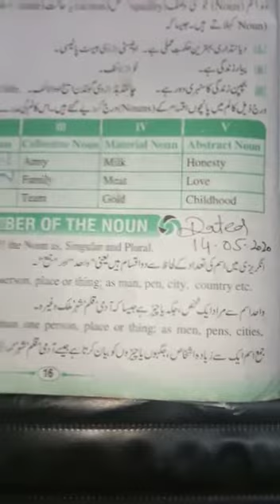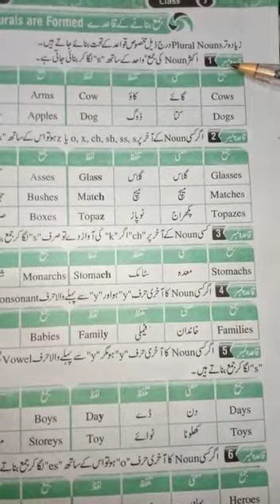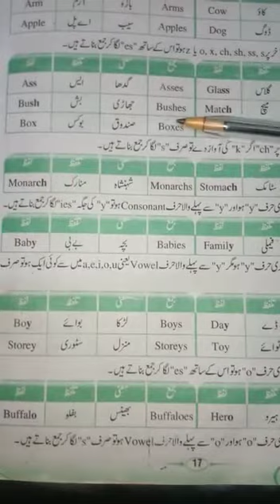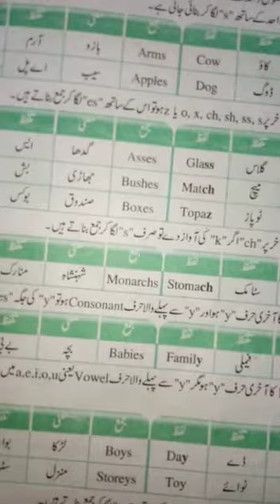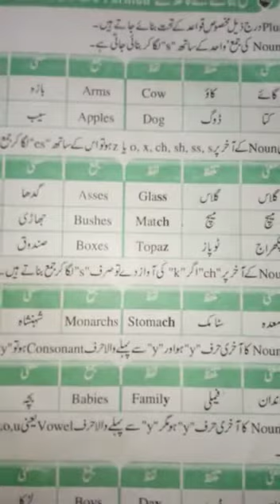English B Class 7th lecture#11